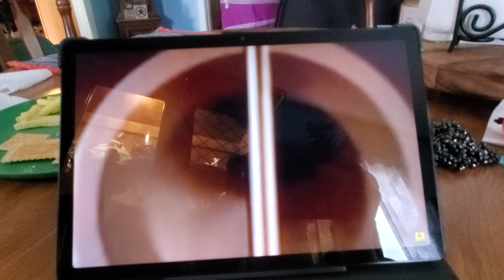May 7, 2024